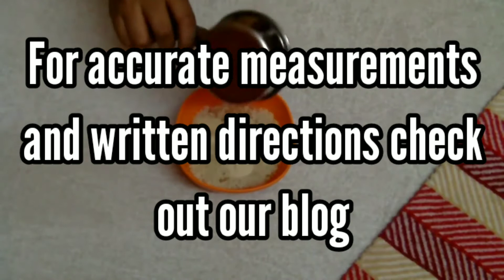Restaurant style no oven Pizza at your home || Easy home cooking || Santhosh cooks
Restaurant style Pizza made at your home || Easy home cooking || Santhosh cooks

Pizza blog : [Will be updated shortly]

Hello, I am Santhosh. I have always admired the art of cooking. Because cooking is very simple and understandable.

I have always loved my grandmother’s special Thanjavur food and every time I finish a plate, I end up craving more. To have an endless supply, I secretly observed, took notes and tried out many of my granny’s special recipes.

As I dabbled my skills in the kitchen, I explored more than just South Indian cuisine. I am passionate about making starters, main courses and desserts. Most importantly, I try to make do with the things I already have at my home. Over a period of time, my friends and family also got addicted to these delicious delicacies and would await my mouth watering dishes.

Join my culinary journey through this channel and together let's relish some amazing Indian dishes.